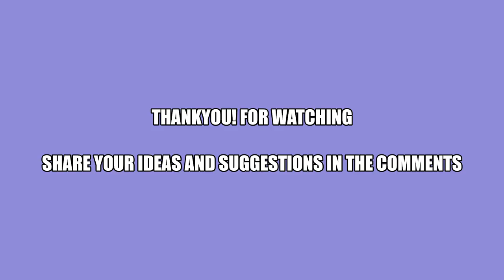Peacock craft made out of pistachio Shells || Pista art and craft.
This video is a timelapse video of pistaart. A peacock craft made out of waste pistachio shells. art painting art and craft